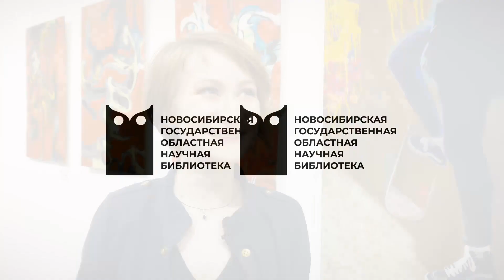Ночь искусств. ВНЕ ФОРМАТА. ЖИВОПИСЬ И ГРАФИКА: выставка Дарьи Обаниной, художника-монументалиста.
Выставка отражает само понятие «вне формата». Автор  - художник-монументалист, но не все работы монументальны, не все живописны и не все поддерживают традиционную композицию. Но все работы объединены одной мыслью - другое (неформатное) видение мира. Портреты представляют собой субъективный взгляд на личность, пейзаж отражает особенное место и его атмосферу. Графика живописна, а живопись графична. Все эти противоречия мы встречаем ежедневно, но не всегда обращаем на них внимание.
С 3 ноября по 5 декабря, вход свободный.